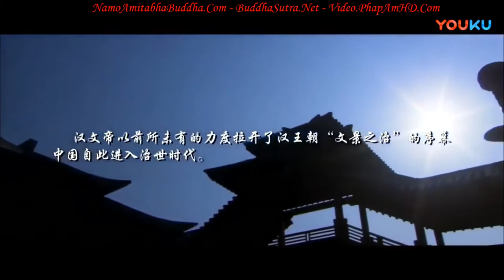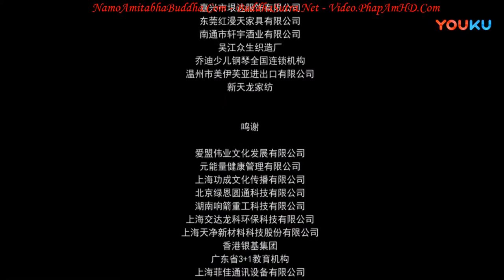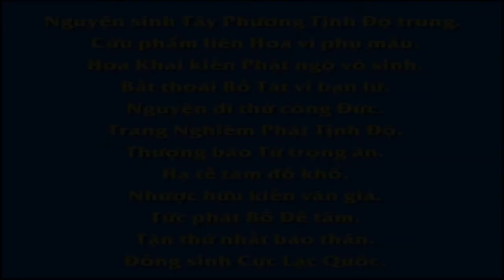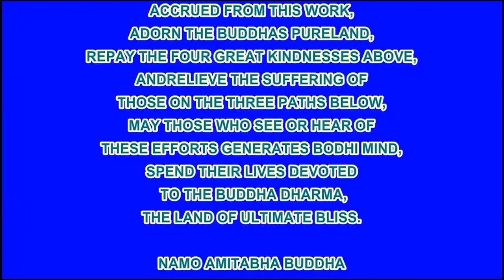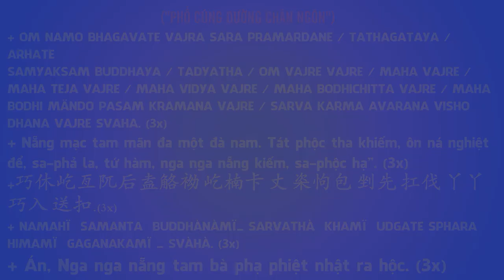Nhị Thập Tứ Hiếu, Tập 15, Tự Mình Nếm Thuốc, Phim Phật Giáo, Pháp Âm HD